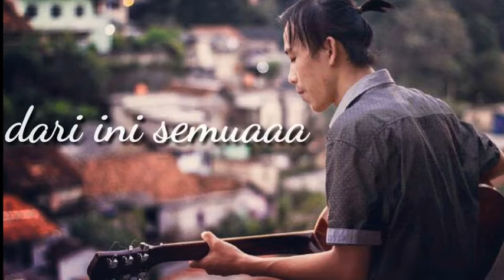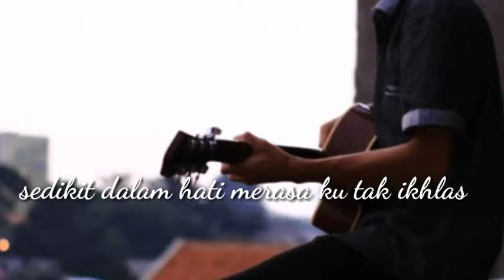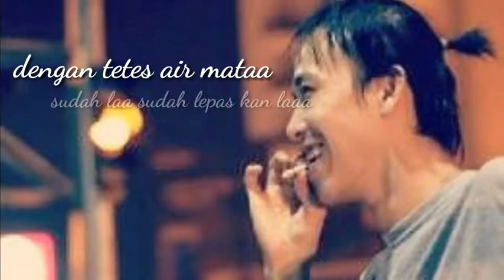Rendi antika kisah kita lagu akustik enak untuk di dengar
Dwnlad lagu kunjungi blog
Next song video klip tunggu aja yaaa